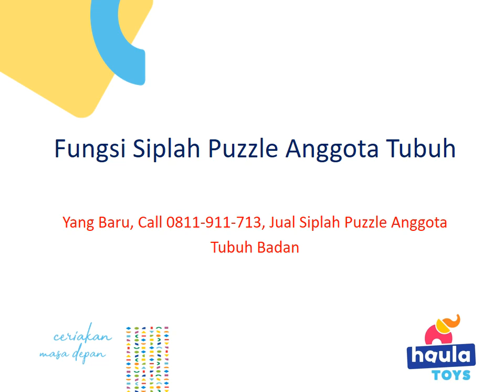Fungsi Siplah Puzzle Anggota Tubuh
KLIK Siplah Puzzle Anggota Tubuh Depan, Siplah Puzzle Anggota Tubuh Dokter, Siplah Puzzle Anggota Tubuh Huruf, Siplah Puzzle Anggota Tubuh Hewan, Siplah Puzzle Anggota Tubuh Hidung

Showroom Haula Toys
Jalan. Bekasi Timur Raya
Rawa Bunga
Jatinegara
Jakarta Timur
Dki Jakarta